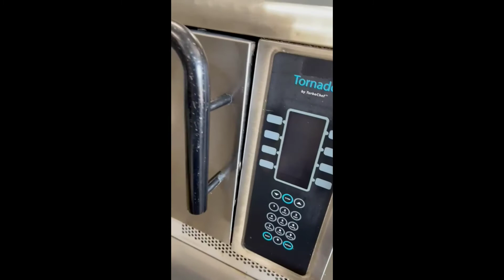henny penny machines availbe for bulk purchase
if you have or intend to have restaurant..you maybe extremely need for us
we help your business to to be real solid and successful